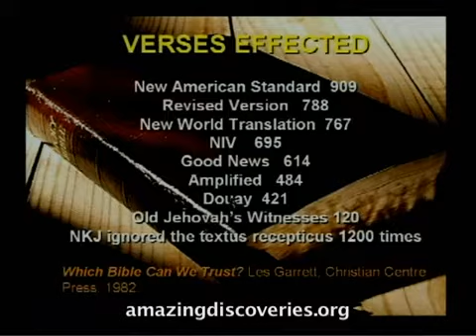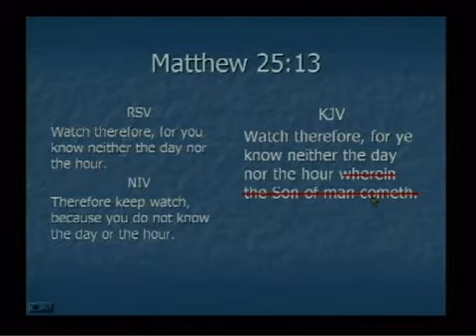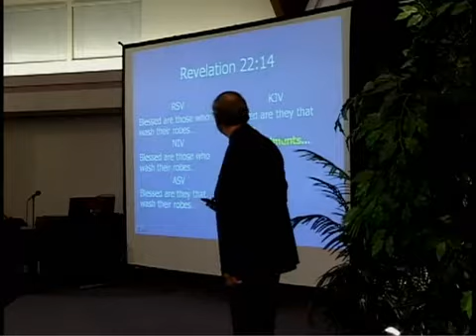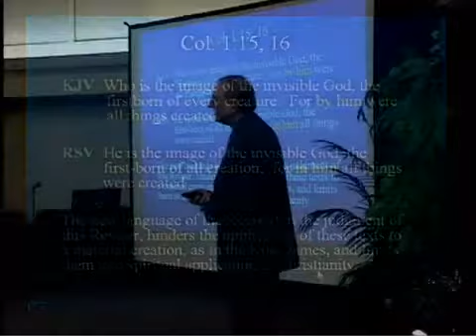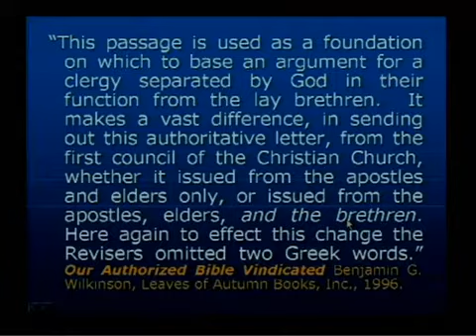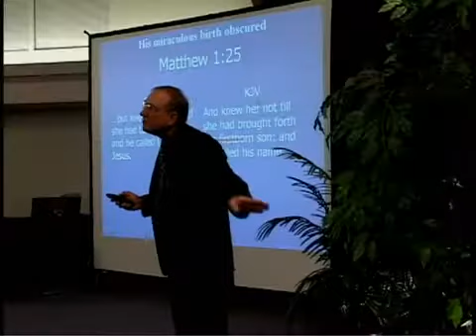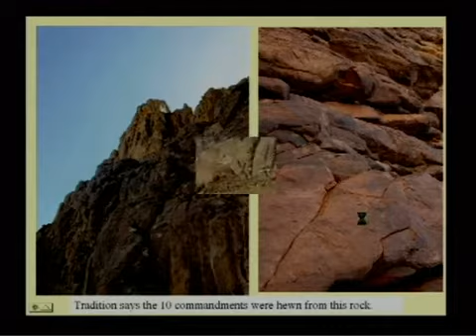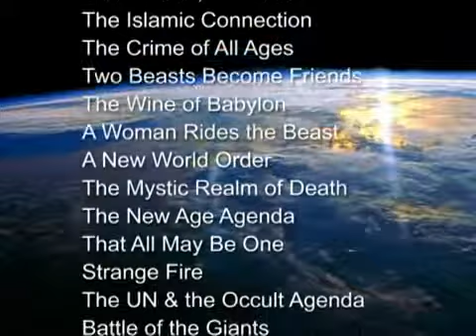2/2 Evidence/ Changing the Word. Walter Veith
I am not a KJV only person but beware of the mistakes and chances.  this have noting to do with KJV only. Its about knowing why they made those chances.
use strong's exhaustive concordance or Net Bible.(for hebrew and greek definitions and more.)

I am not a 7 day Adventist, I never put on video's about the 7 day Adventist doctrines, but video's like this or about creation, is very good from Walter. And now this! it does not mean they have everything wrong. Don't be that person that thinks you have superior bible knowledge, then everybody else because then you stop learning from each other. I have checked this video myself and it is correct to my knowledge Please, if you have an opinion about it or you see that something is incorrect leave a comment thanks!